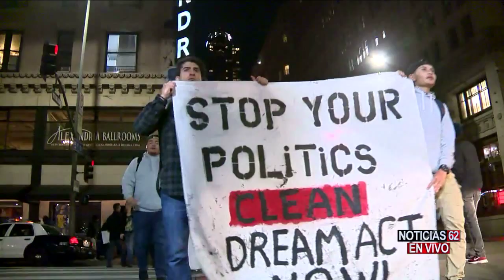DACA GREEN LIGTH FED JUDGE SUBIR AL SISTEMA GODINEZ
Duro golpe recibe Donald Trump hoy, por parte de un juez federal en el caso de los jóvenes soñadores, al determinar que los Estados Unidos debe reanudar el programa Daca y aceptar nuevas solicitudes.